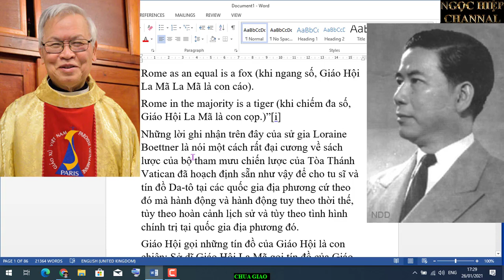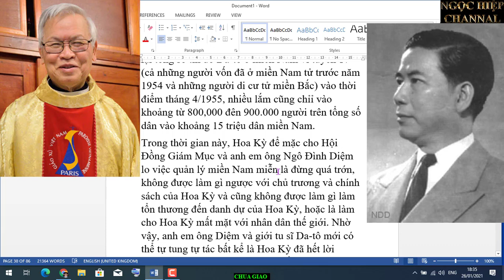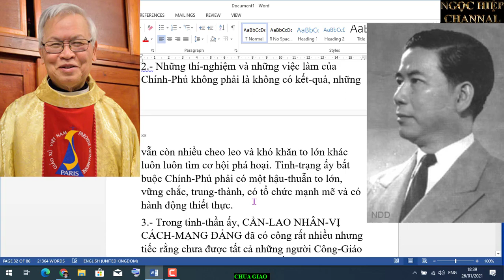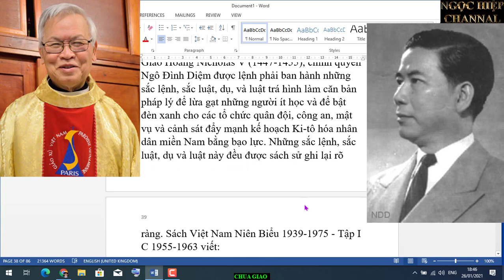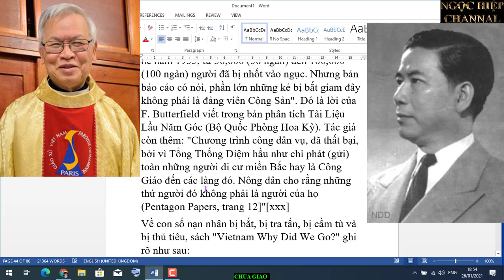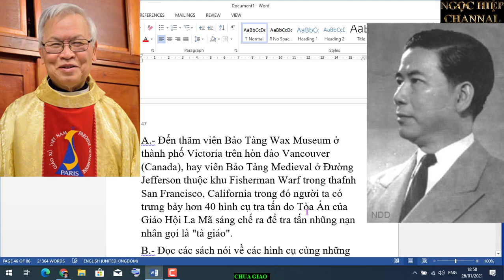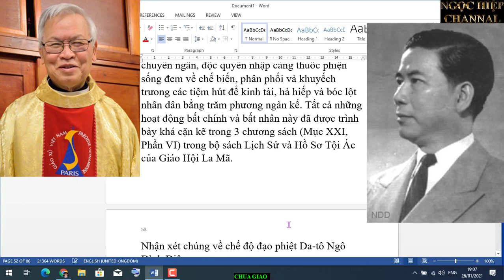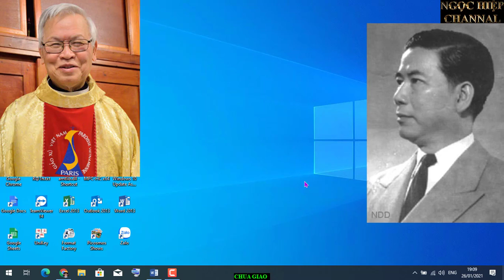VATICAN VÀ TÍN ĐỒ DA-TÔ NGƯỜI VIỆT TRONG QUÁ TRÌNH CHỐNG LẠI TỔ QUỐC VÀ DÂN TỘC VIỆT NAM. HBĐ.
Đầu tiên, Tín lợi dụng “Thanh Niên Công Giáo Tiến Hành” để phản tuyên truyền, xuyên tạc mọi chính sách của chính phủ ta, chống phá công tác kháng chiến. Tháng 10/1949, Tín tổ chức đội “Thanh Niên Diệt Cộng”, “Hội Quốc Gia Bảo Toàn”, đảng “Quần Anh” và nhạc đoàn “Sao Mai”. Tín tổ chức dạy võ cho thanh niên để đào tạo tay sai chuẩn bị lược lượng. Tháng 2/1950, tên quan hai David đem lính về đóng bốt ở Đông Khê, cách Phương Xá bốn cây số. Tín vội vã liên lạc ngay với giặc, đưa 35 “Thanh Niên Diệt Cộng” xuống bốt tập luyện quân sự, và cử Phạm Bá Khiêm, Phạm Bá Uông ra lập tề. Ngày 16/4/1950, y cùng với 25 tay chân xuống nằm ở bốt Đông Khê. Ở đó, y tổ chức tập luyên quân sự cho vệ sĩ, bảo an, thanh niên diệt cộng và sắp đặt bộ máy ngụy quyền, ngụy quân địa phương.
Đêm 4/5/1950, đội biệt kích bắt đầu hoạt động ở các thôn Phương Quan, Phương Xá, chỉ trong đêm ấy, chúng đã ném lựu đạn vào các trạm gác của ta, đâm chết một đồng chí bộ đội, bắt cóc đồng chí Huỳnh Ngọc Sùng (du kích) đem giết ở Cao Mộc. Sau nhát đâm đầu tiên, anh Sùng đã nhẩy xuống sông trốn thoát được.
Ngày14/6/1950, Mai Đức Tín đem bộ máy ngụy quân, ngụy quyền vừa được cắt cử và huấn luyện, có vũ trang đầy đủ súng đạn về xã Liên Phương. Dọc đường, chúng bắn chết sáu (6) người ở Phương Quan..
Thánh đường tôn nghiêm trở thành trụ sở, trại lính, nhà tù và cũng là nhà kho chứa những của cướp được của nhân dân khắp vùng Phương Xá. Hai đầu nhà thờ là hai lô cốt, gác chuông nhìn ra chung quanh chỉ còn là những lỗ châu mai. Bên trong bức tương dày bao bọc nhà thờ là một hào sâu có cắm chông, bên ngoài là một hàng rào tre, cau, dây thép gai rất dày. Trụ sở “Phòng Nhì” được đặt sát cổng nhà thờ. Mai Đức Tín còn cho lập nhiều tiền đồn ở Phương Quan, Đông Cụ, Đông Kỵ, Hồi Công để bảo vệ cho đồng Phương Xá.
Ngay sau khi ở Đông Khê về Liên Phương, trong những ngày 14, 15, 16, 17/6/1950, Tín đã bắt giam và tra tấn 53 người. Suốt ngày, tiếng kêu thảm thiết từ trong nhà thờ không ngớt vọng ra, làm cho nhân dân quanh vùng vô cùng kinh sợ. Ở đây tập trung mọi hình thức tra tấn cực kỳ dã man, từ những kiểu thông thường: quay điện; quấn bông tẩm dầu đốt ngón chân, ngón tay; đổ nước xà phòng vào mặt, mũi; lấy kìm rứt từng miếng thịt; phơi nắng suốt ngày trên đá; đổ nước mắm tởi ớt vào mũi…; đến những hình thức chỉ ở nhà thờ Phương Xá mới có, như lấy gai bồ kết hoặc đinh đóng vào các đầu ngón tay; lấy đinh tre và đinh thuyền đóng ngập sọ, hoặc đóng vào hai lỗ tai (chúng gọi là người mọc sừng); cắm dao găm vào cằm, bắt nạn nhân nằm sấp mặt, tay chân treo cao, rồi nhẩy lên lưng, “ngồi võng”; buộc thừng vào chân bắt đứng lên tường cao, giật ngã xấp mặt xuống gạch, chúng gọi là “giật mìn”. Sau bốn ngày tra tấn bằng mọi cực hình trên đây, Mai Đức Tín đem bắn trước sân nhà thờ một số. Những người còn lại, Tín giải qua các Bốt Thuần Tuy, Tuộc. Trong số 53 người kể trên, chỉ còn 8 người thoát nạn, trốn vê.